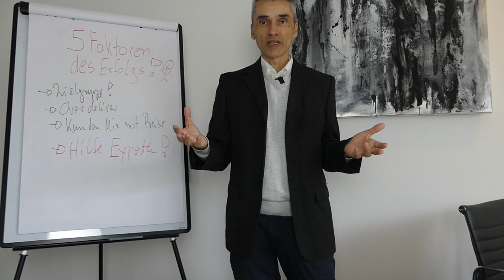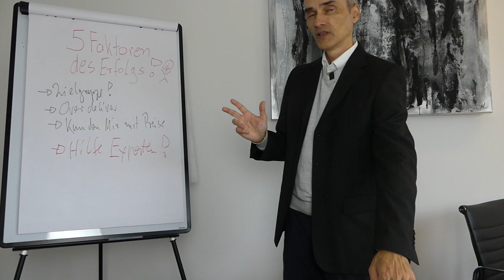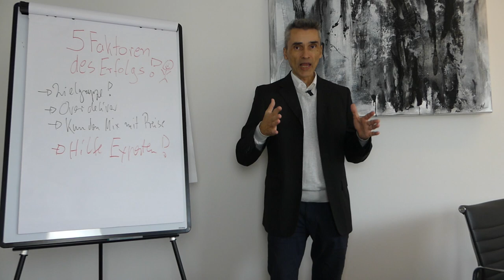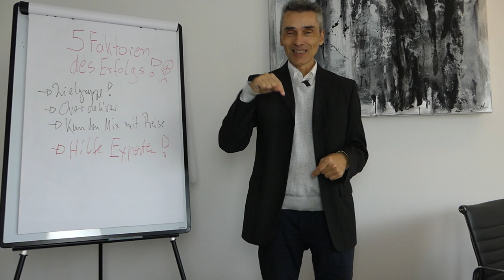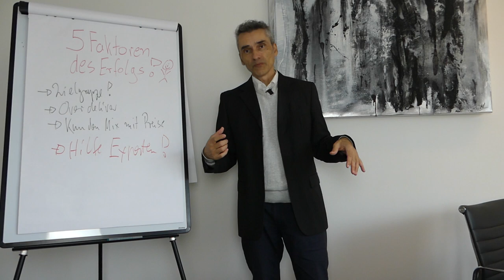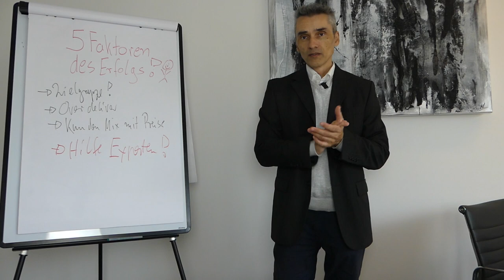Aktionsplan für deine Selbständigkeit als IT-Experte, Entwickler, Top Freelancer(in) oder Berater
+ Akquise / Direktvertrieb, Direktmarketing
30 bis 50 Erstgespräch durchführen um Kundennähe

+ Positionierung / Zielgruppe
Darstellung / Wahrnehmung
+ Sammelst Marktfeedback - POC
= Zielsetzung Aufbau einer ersten Mini-Pipeline
 Methoden und Taktiken der Kundengewinnung

Happy Hunting!